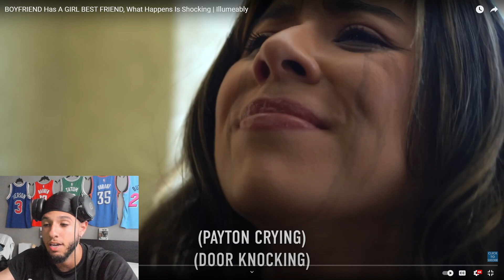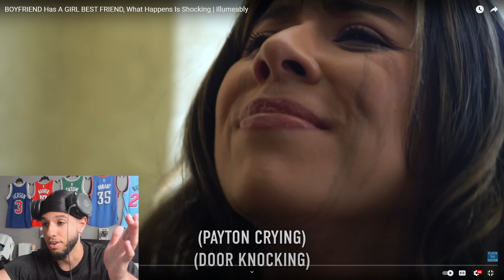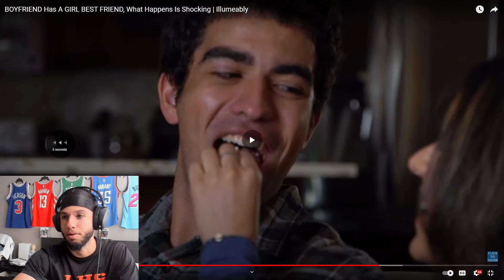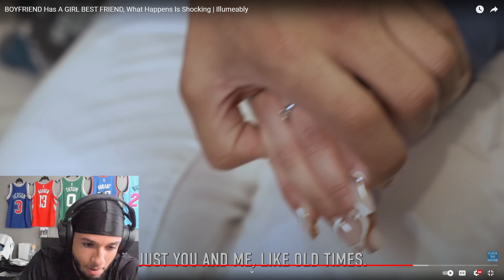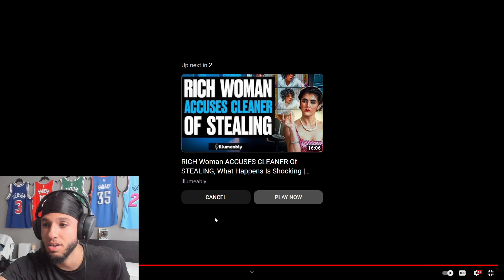This H0E Tried To Make Him CHEAT!! Reacting to Illumeably “BOYFRIEND Has A GIRL BEST FRIEND”